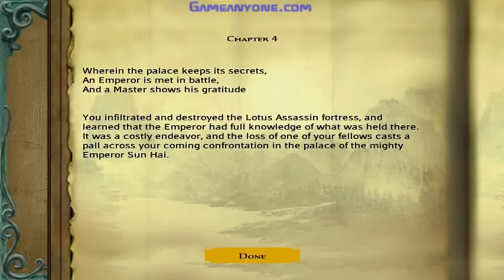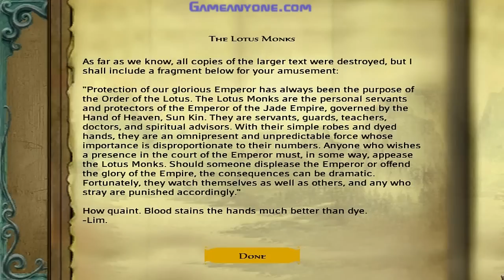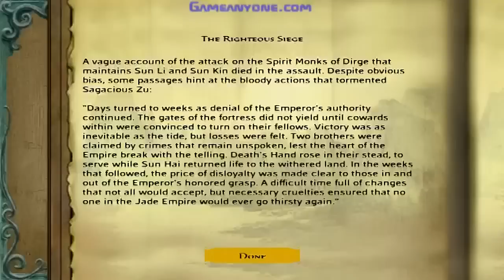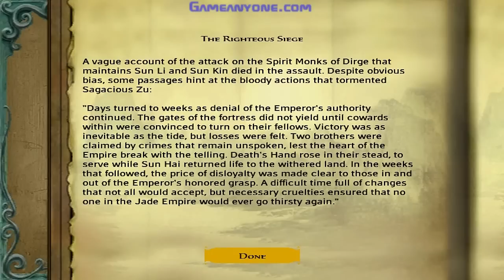Jade Empire [PC] [HD] [108] - Chapter 4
We finally move onto Chapter 4 in this video and its a relatively short chapter compared to the previous three.  A final confrontation with the current leader is coming up